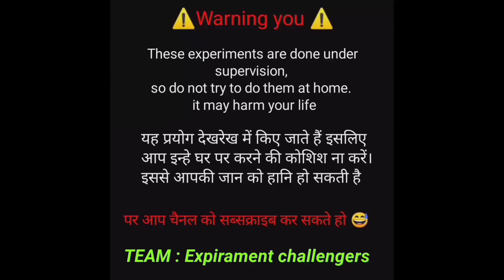5 Skyshot in Air - Happy Diwali to All 😍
5 Skyshot in Air - Happy Diwali to All 😍

We wish our entire family a very Happy Diwali